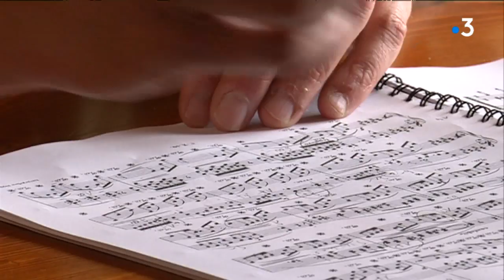Olivier Korber enregistre son premier disque à Villefavard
L'album consacré à Chopin a été enregistré en juin 2017 à la ferme de Villefavard en Haute-Vienne. Il sortira le 9 février.
Intervenants : Olivier Korber, pianiste / Cyril Mordant, accordeur de piano
Reportage de Maëlle Kerguenou, Margaux Blanloeil et Sébastien Passelergue